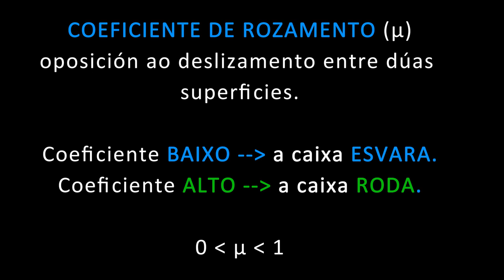Fricción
Vídeo presentado ao concurso "Petiscos de Ciencia" da USC de Lugo, 2024. Traballo realizado por David Vila de 4º ESO A do IES Laxeiro de Lalín.